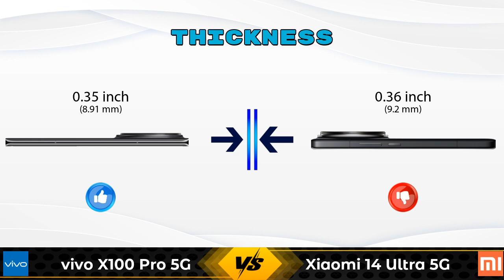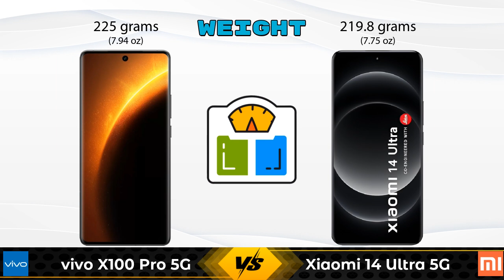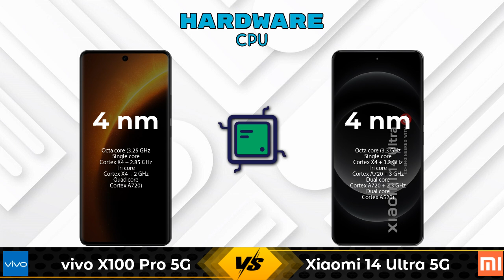vivo X100 Pro 5G Vs Xiaomi 14 Ultra 5G - Full Comparison [Full Specifications]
In this Video we are Comparing vivo X100 Pro 5G Vs Xiaomi 14 Ultra 5G with [Full Specifications].

Variant Details:
16 GB / 512 GB - 57090

Variant Details:
16 GB / 512 GB - 74890

vivo X100 Pro 5G Vs Xiaomi 14 Ultra full specifications
Xiaomi 14 Ultra Vs vivo X100 Pro 5G full specifications
vivo X100 Pro 5G Vs Xiaomi 14 Ultra comparison
Xiaomi 14 Ultra Vs vivo X100 Pro 5G comparison
Xiaomi 14 Ultra 5G Vs vivo X100 Pro 5G comparison
Xiaomi 14 Ultra 5G Vs vivo X100 Pro 5G

Other Compitior Phone with Similar Price Range :

vivo V29 Pro 12GB RAM(12 GB / 256 GB) - 42999 , Release Date :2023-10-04